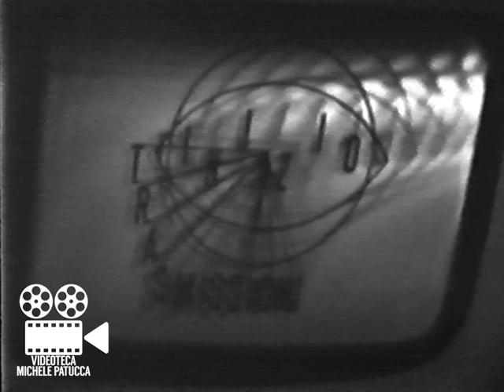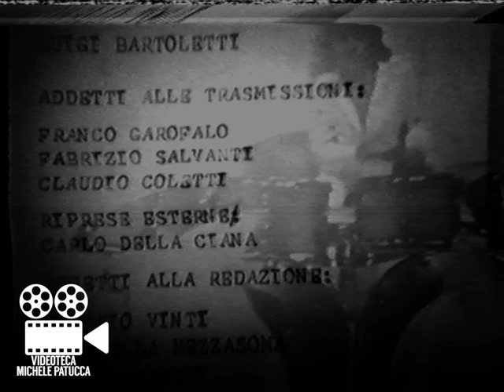Sigla inizio trasmissioni Tele AiA Perugia (1978)